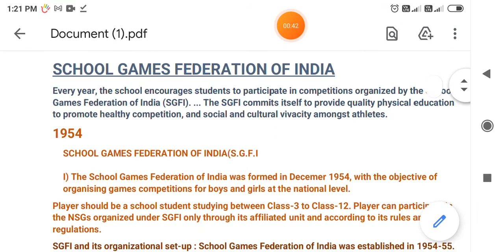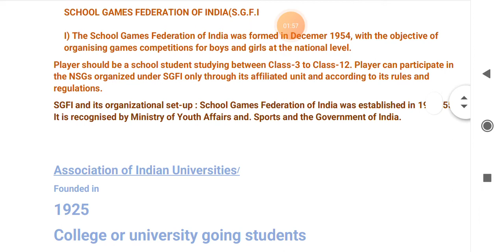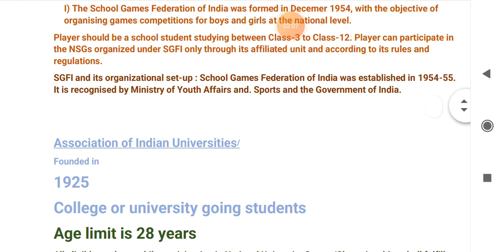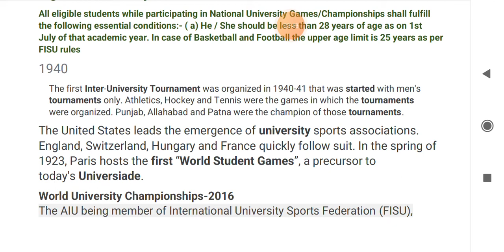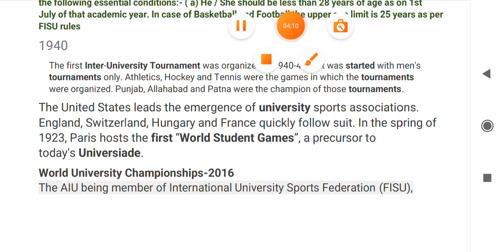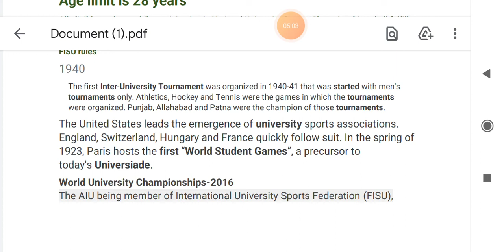sgfi/national school games/ aiu/world university games|DSSSB|JKSSB|UPTGT|JKPSC|NET|SET|KVS|NVS